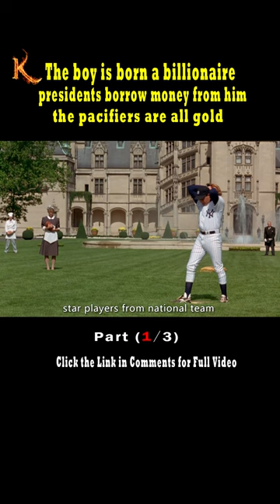The boy is born a billionaire, presidents borrow money from him, pacifiers are gold